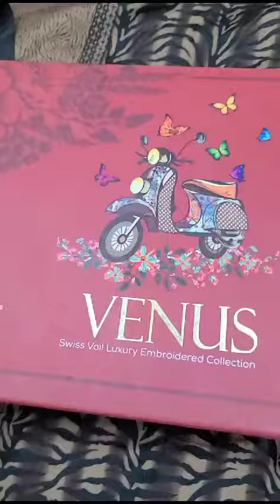3pc lot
Video from NafeeseLibaas